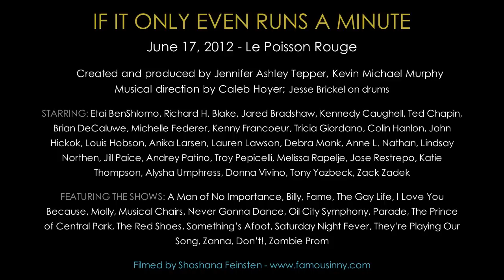Jared Bradshaw & Lindsay Northen - "They're Playing Our Song" (THEY'RE PLAYING OUR SONG)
Jared Bradshaw & Lindsay Northen sing "They're Playing Our Song" from the musical THEY'RE PLAYING OUR SONG written by Marvin Hamlisch & Carole Bayer. From IF IT ONLY EVEN RUNS A MINUTE, created by Jennifer Ashley Tepper, Kevin Michael Murphy, and Caleb Hoyer.

Performed at IF IT ONLY EVEN RUNS A MINUTE Volume 10 on June 17th at Le Poisson Rouge.